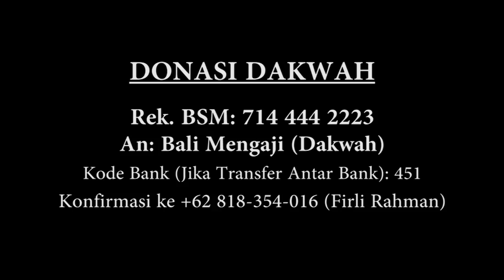Video Singkat: Berjenggot & Celana Cingkrang, Ciri Islam Radikal? - Ustadz Farhan Abu Furaihan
Penampilan berjenggot, celana di atas mata kaki bukanlah ciri Islam radikal, karena berjenggot dan celana cingkrang adalah termasuk ajaran Nabi kita Muhammad shallallahu ‘alaihi wa sallam. Lalu pantaskah orang yang mengikuti ajaran Nabi shallallahu ‘alaihi wa sallam dikatakan kepada orang yang celananya cingkrang (di atas mata kaki) dengan sebutan ‘celana kebanjiran’; atau orang yang berjenggot disebut ‘kambing’?  Padahal di sana, Nabi shallallahu ‘alaihi wa sallam berpenampilan berjenggot dan celananya di atas mata kaki